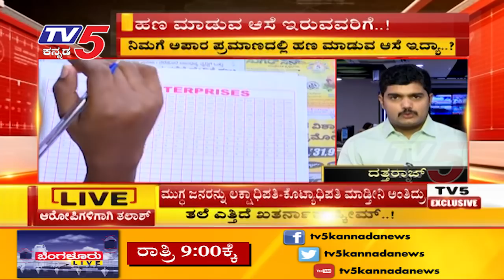ಮುಗ್ಧ ಜನರಿಗೆ ಅಸೆ ತೋರಿಸಿ ಪಂಗನಾಮ..! | TV5 Kannada